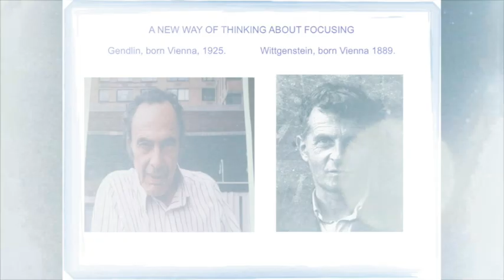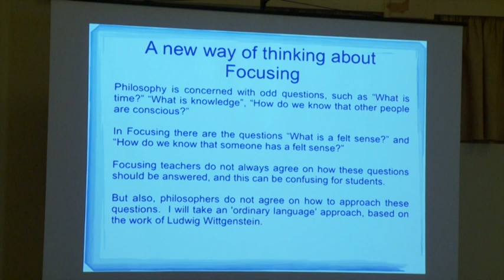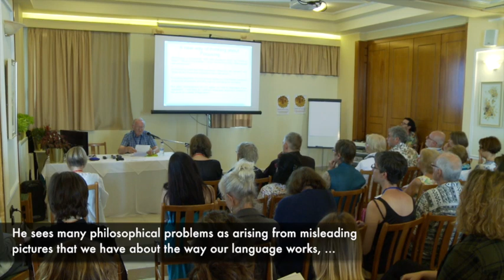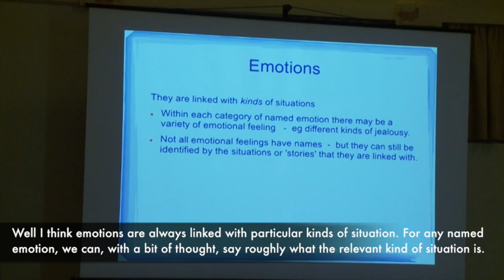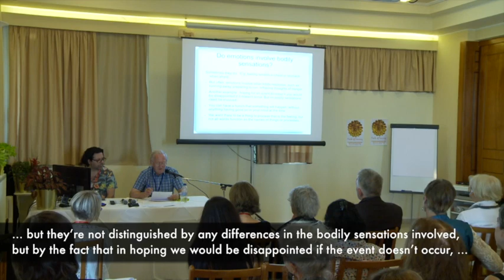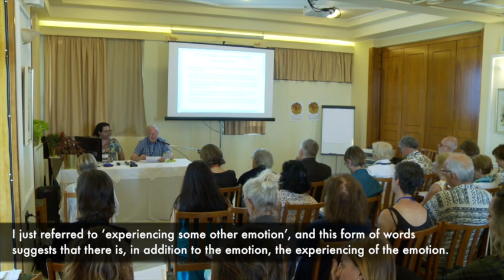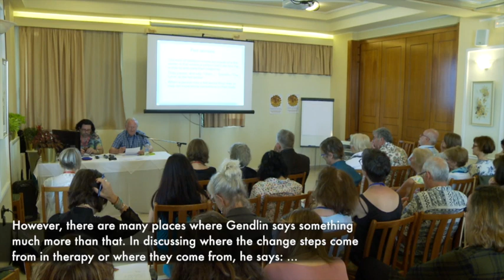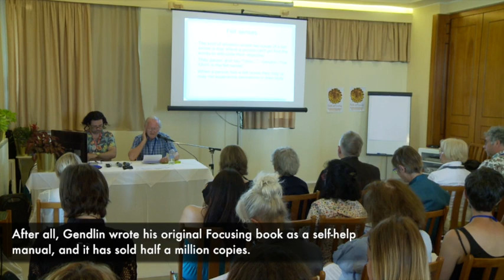EFA2018 Campbell Purton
Title of the Lecture:
"A new approach to understanding Focusing"
​by Campbell Purton

Abstract:
In this talk I want to outline a new way of thinking about Focusing.  Gendlin said that he developed his philosophy partly in order to understand how Focusing is possible, and his account has its roots in the philosophical tradition known as phenomenology. #
My own philosophical approach is influenced more by what is called ‘ordinary language philosophy’ and approaching Focusing with this different background gives a different slant on what is involved in the practice. One advantage of an ‘ordinary language’ approach is that  it does not lead us into the kind of abstractions that characterise most philosophical traditions. #
By contrast, ordinary language philosophy follows our ordinary ways of speaking, in a way analogous to that in which a client-centred therapist follows a client’s way of speaking. #
This new approach to Focusing can help to resolve a number of questions about the practice, such as how a felt sense is related to bodily sensations, whether felt senses have to be located in the centre of the body, why some people have felt senses without sensing anything in their bodies, and how felt senses are related to  emotions.

Campbell Purton:
studied for an MPhil degree in the philosophy of science in London, and then completed a PhD in the philosophy of psychology at the University of Alberta. He taught philosophy at universities in Canada and Scotland for several years and then trained as a person-centred counsellor. He worked at the student counselling service of the University of East Anglia for 27 years, taught on the university’s Diploma course in person-centred counselling, and with Judy Moore set up the first Focusing-oriented therapy training course in the UK. He first encountered Focusing at a Person-Centred conference in Gmunden, Austria in 1994, and then began to study Gendlin’s philosophical work. He has contributed papers and conference presentations on Focusing at a number of international conferences, and in the last ten years has been involved in establishing Focusing-oriented therapy training courses in China. #
He published "Person-Centred Therapy: The Focusing-Oriented Approach" in 2004. This book has been translated into Greek and Japanese, and outlines a focusing-oriented approach to therapy within a broad context of the person-centred approach. He published "The Focusing-Oriented Counselling Primer" in 2007, which is a brief introduction to focusing-oriented therapy, translated into Japanese and Chinese. He has become increasingly interested in the philosophical foundations of Focusing, and is developing a way of thinking about Focusing that differs in some ways from Gendlin’s own approach. This re-thinking led him to reconsider the foundations of all the major approaches to therapy, and the results of this work appear in a book "The Trouble with Psychotherapy: Counselling and Common Sense", which is currently being translated into Chinese. #
He is now retired from his counselling and teaching work, but continues to write on philosophical themes related to therapy.